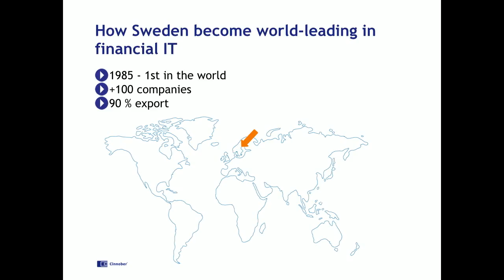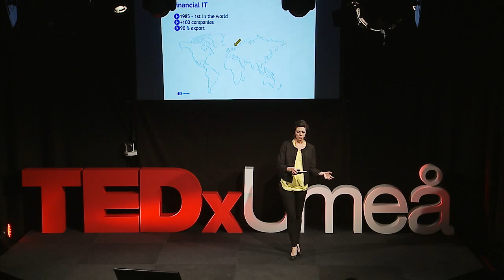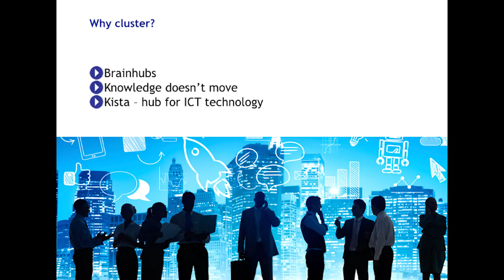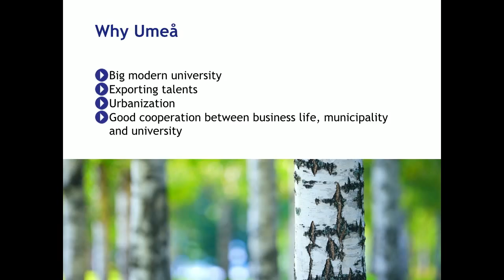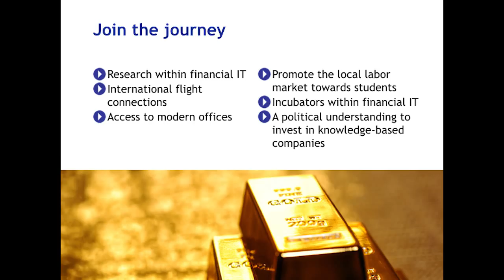Why a financial IT cluster in Umeå? | Veronica Augustsson | TEDxUmeå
Veronica is talking about how and why there is a financial IT cluster in the northern part of Sweden?

Veronica Augustsson is Chief Executive Officer of Cinnober Financial Technology, the leading independent provider of advanced solutions for demanding trading and clearing venues around the world. Augustsson has more than ten years’ experience within the company, holding a number of key positions. Prior to becoming CEO, she was Head of Sales. Veronica holds a Master’s Degree in computer engineering from the Royal Institute of Technology (KTH) in Stockholm.